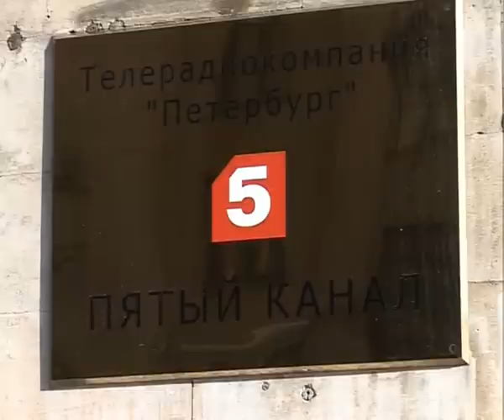К 80-ти летию отечественного ТВ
Это такой меседж-манифест приуроченный к 80-ти летию отечественного ТВ. История развития и угасания Ленинградского-Петербургского ТВ совмещенная с кратким рассказом о Петербургском телецентре.